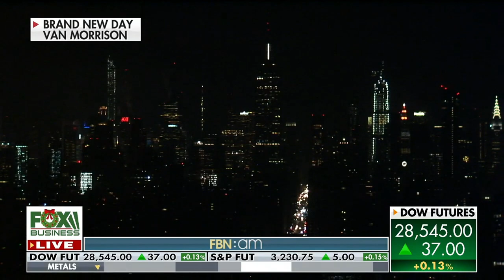Cheryl Casone 12 26 19